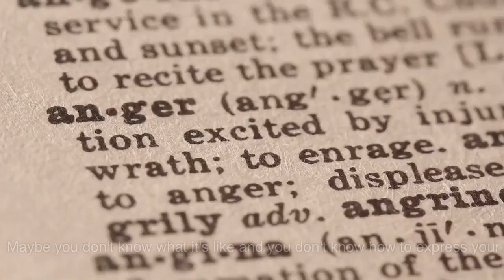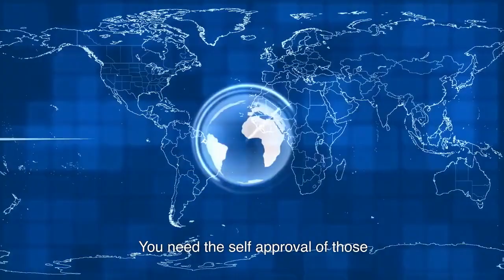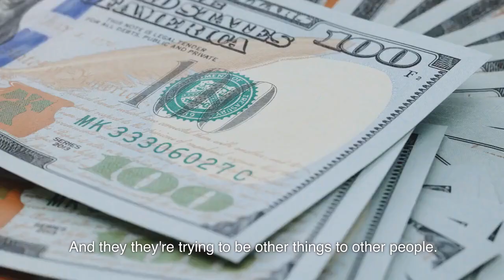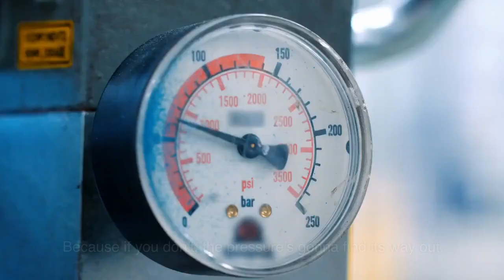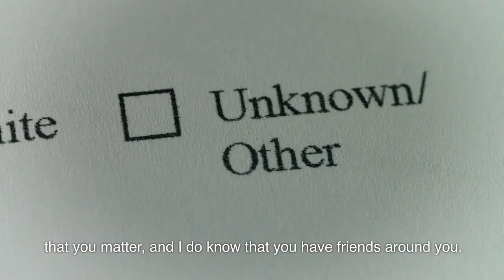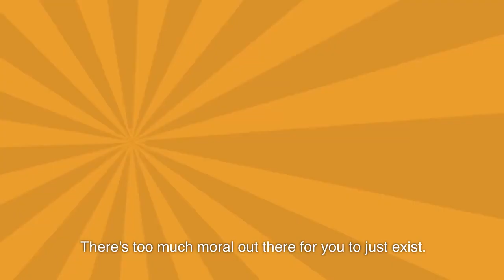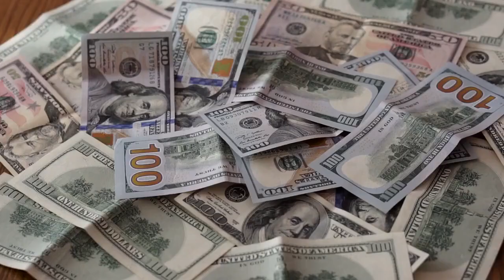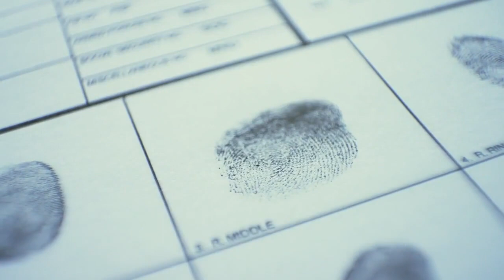Stand Up Best Motivational Speech | Featuring Nathan Harmon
1)This video has no negative impact on the original works (It would actually be positive for them)
2)This video is also used for teaching purposes.
3)It is transformative in nature.
4)I ONLY used bits and pieces of videos to get the point across where necessary.